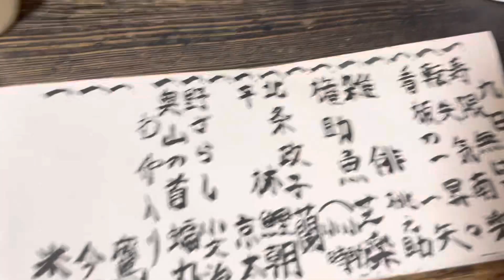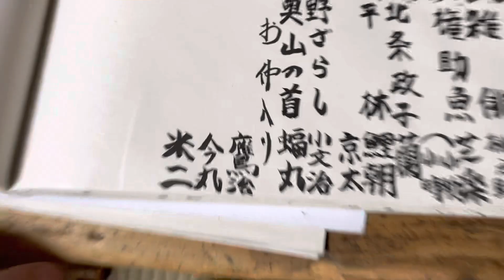末廣亭九日目終了。今日、明日の上方ゲストは桂米二師匠。米朝師匠の話や京都の話も聞けた。明日は千穐楽。是非、末廣亭へ！